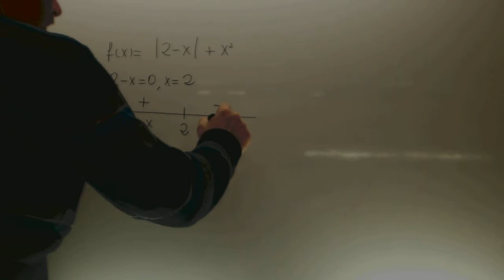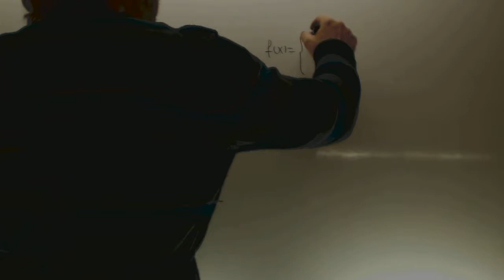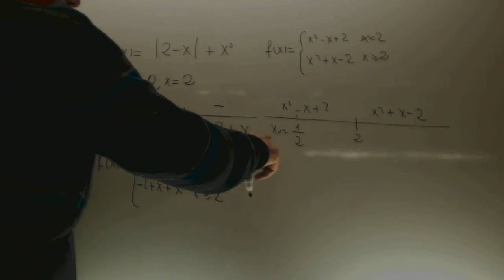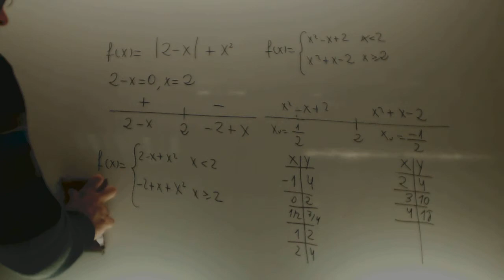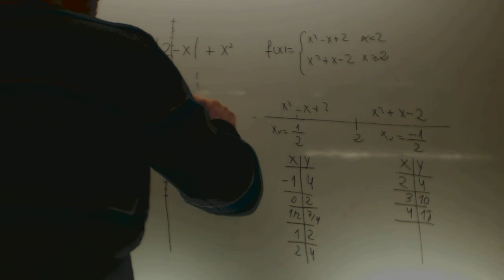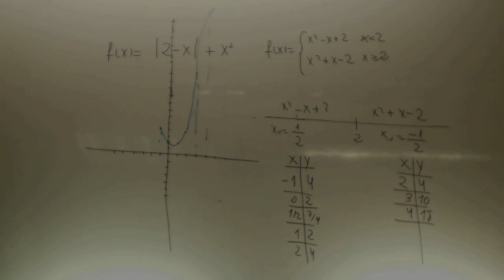Funcion con valor absoluto Convertir a trozos Matematicas 1 Bachillerato Academia Usero Estepona